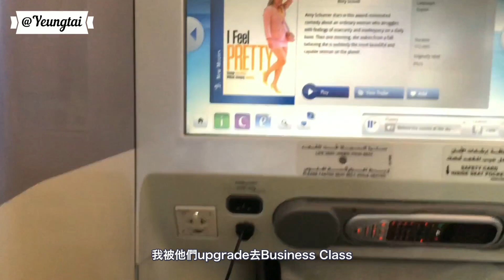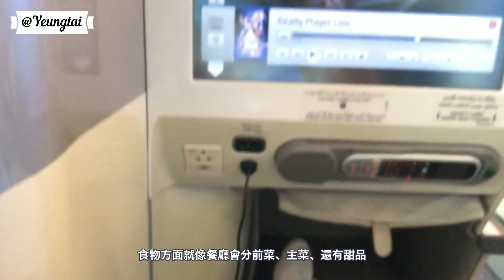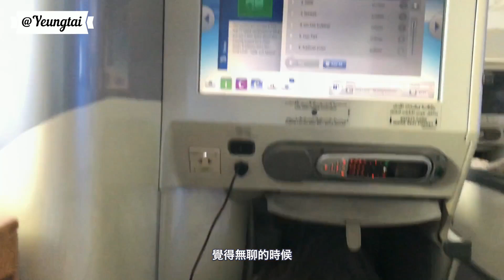[Victor]我被阿聯猶免費升等! 四個方法加大你被升艙的機會!Tips to get free upgrade to Emirate Business Class!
看完影片的你們,可能會覺得我講廢話haha。但這是我個人經驗加Emirates發出的公布(我有做research的^^), 得出來的結果!大家不妨可試試;)